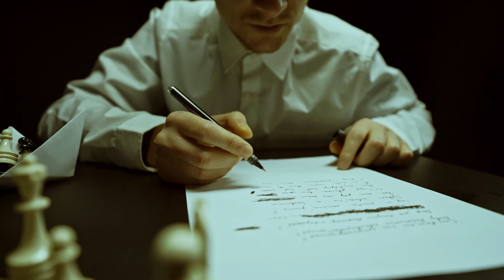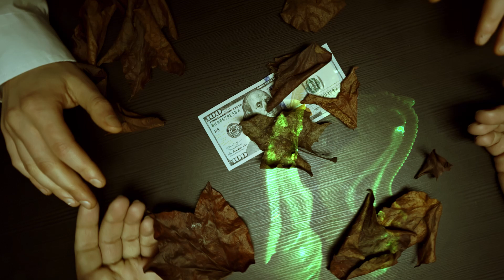M. Szczwany - Lewa do Prawego & Z. Babiak, M. Lelo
muzyka: M. Szczwany
wokale: Zuzanna Babiak & Marcel Lelo
produkcja klipu: Lero Studio
gościnnie: Doniecka Kota Ludowa
mix & mastering: Mateusz Gawliński

Czy dasz mi się sprywatyzować
Drogi państwowe zdenacjonalizować, nogi
jak wolny rynek Krzysiu Bosonogi adorować?

Czy mi pozwolisz zamknąć granice
Spławić uchodźców i bezbożnice? Razi
mnie gdy Unia problem przejaskrawi w polityce

W twojej głowie Marks
Socjalistyczny świat bez mięsa, proszę, przestań,
nie chcę się już bać

Ty mój polski kwiat,
a Węgier to mój brat, do miejsca pracy przestań dreptać
w kuchni możesz stać

Więc kupmy dom w Watykanie
Tam na pewno Komitet Obrony Demokracji nie powstanie
Każę Niemcom spłacić reparacje
By wiedzieli, która nacja jest najlepsza

Czy dasz mi się skolektywizować
Wrogi kapitalizm wyeliminować, błogi
jak socjalne zapomogi marksizm gloryfikować?

Czy mi pozwolisz pożegnać tradycje
Odprawić kościół, a opozycję bawić,
a kobietom w rządzie wysokie sprawić pozycje?

W twojej głowie Trump
Leseferyzmu wiatr wywiewa z koron drzewa
równość, socjal, vat

Zły twój patriarchat
In vitro to nie pizzeria, histeria cię opęta
Gdzie jest Antifa?

Czy zgodzisz się na poligamię
Tam na pewno żaden kościół nie powstanie
Każę Szwedom przywieźć tolerancję
Może w końcu zmienisz orientację

Czy dasz mi się zradykalizować?
Czemu nie można cię zeuropeizować, mój drogi?
Jak w pieśniach Stonogi Unia jak Ziobro krętorogi

Czy mogę zarabiać więcej od ciebie?
Po co pracować jak tu możesz siedzieć? Wstanę,
Prezydentką zostanę, co ty, mężczyzno, możesz wiedzieć?

Czego trzeba nam
By zmienić rzeczy stan, nie dzielić się, lecz scalić
my, a nie ty i ja

Może wspólny wróg
Ktoś, kto ma w Unii dług,
rasista
komunista
katolik
socjalista

Obalmy rząd na kolację
Zanim znowu zrobią kraju profanację, anihilację
Na polski tron posadźmy demokrację (Konfederację)
Kot już musi skończyć autokrację
Kot już musi skończyć aukotrację